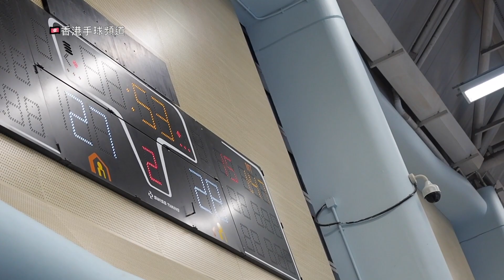2018國際手球聯會挑戰盃U18(蒙古-香港)全場精華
請訂閱支持香港運動，支持香港手球！
頻道測試中，品質較低，敬請諒解。